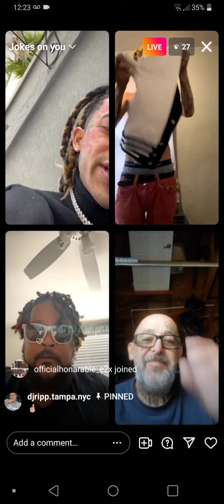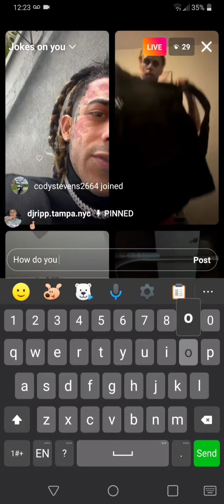Jokergangking showing new merch . Checkthestar Instagram live ...